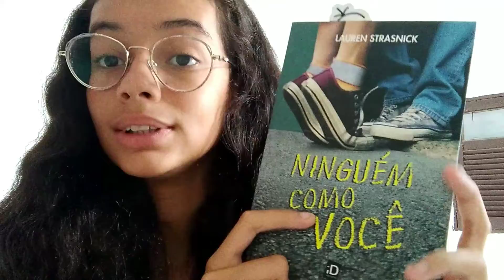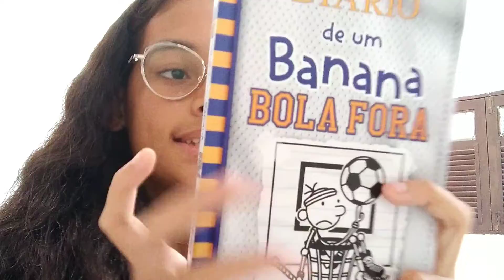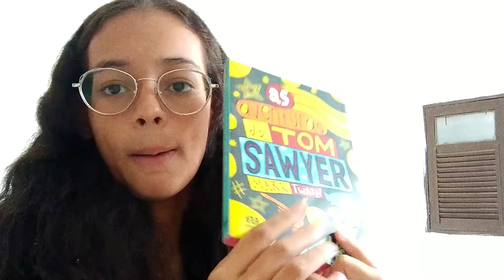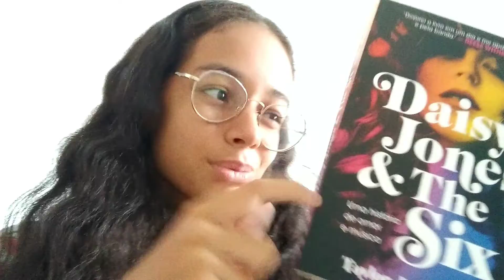TAG FIM DE ANO — Vanessa Daily¹⁸ 📓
— Há algum livro que você começou este ano e que precisa terminar?
— Você tem um livro outonal para a transição para o final do ano? (mudei para primavera/verão)
— Existe uma nova edição/lançamento que você ainda está esperando?
— Quais os três livros que você quer muito ler antes do fim do ano?
— Existe um livro que você acha que ainda pode te surpreender e vir a ser o seu favorito do ano?
— Você já começou a fazer planos de leitura para 2022?